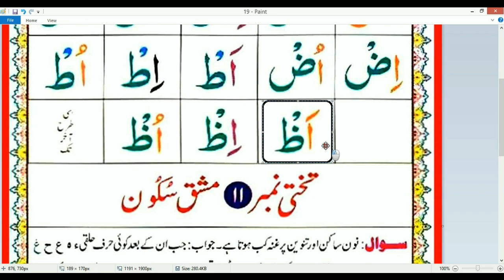Sabaq 10 Sukoon - Aasaan Quran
This video will help you learn how to read Quran in Arabic writing form Basics.